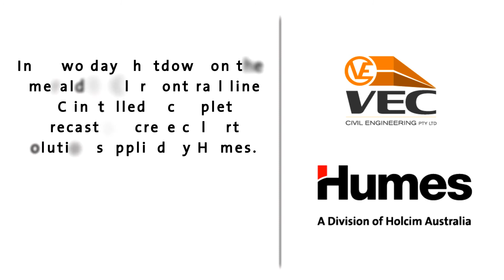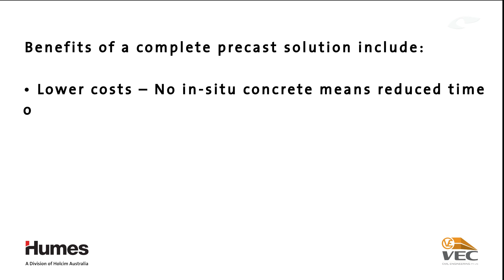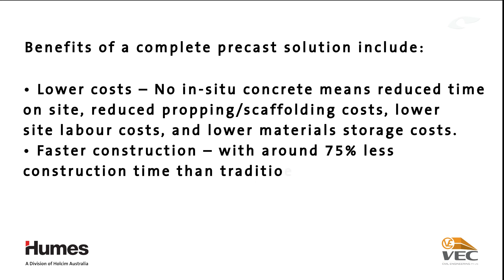VEC: Precast Concrete Solution (Humes) - Timber Bridge Replacement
In a two day shutdown on the Emerald to Claremont rail line, VEC installed a complete precast culvert solution supplied by Humes.